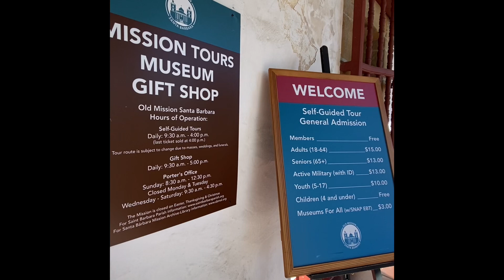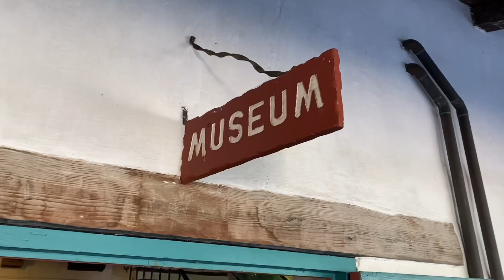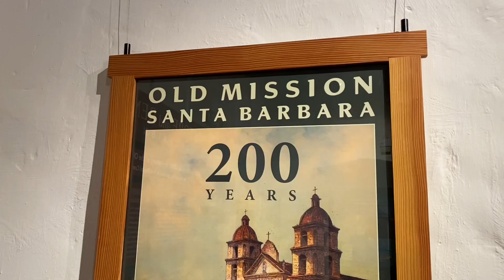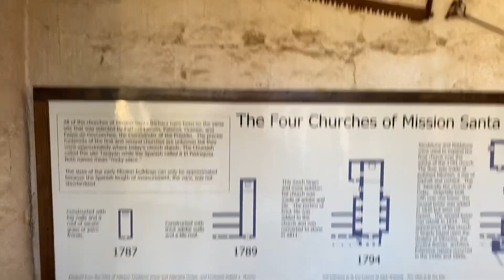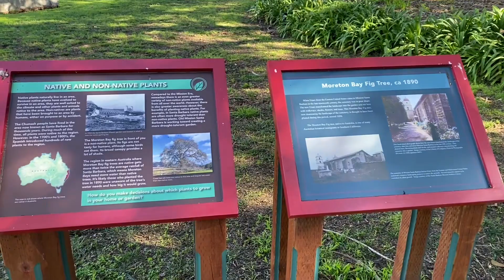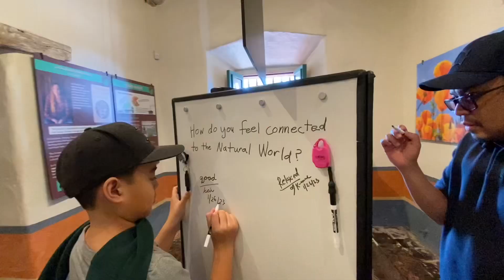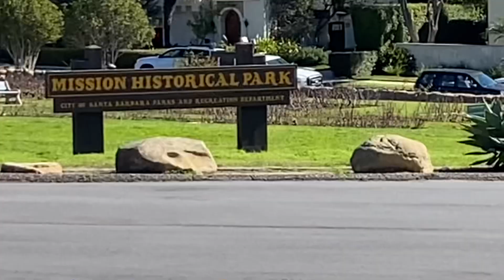Old Mission Santa Barbara, Santa Barbara California